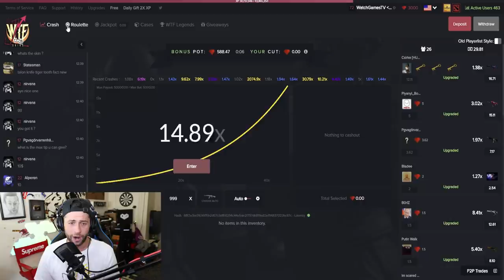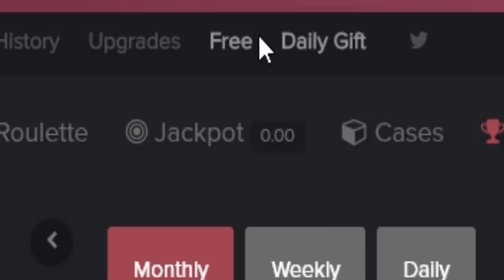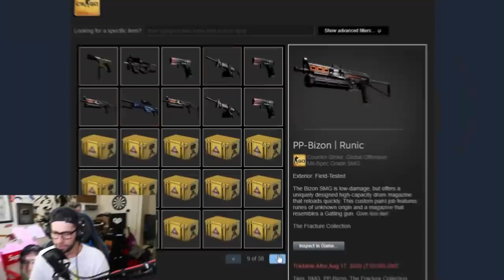Opening 250 x *NEW* Fracture Case... and we got...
Hope you guys enjoy this case opening, we open the new Fracture Case on csgo but this time we unboxed 250 of them!!

Send me stuff:

P/O Box:
WatchGamesTV
Suite # 1257
3-1750 The Queensway